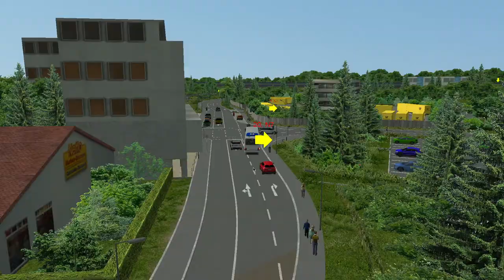Überland im Emsland | OMSI2 #1 | Haren (Semi Real)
Plattform von Heute:

|/| Konsole:
|X| PC
Partnerkanäle

Set-Up:
|PC|

|Anlage|

Logitech Z623

|Mikrofon|

TONOR Q9

|Maus & Tastatur|

Manhattan 178426

|Zubehör|

DualShock-4  Controller
DualSense Controller